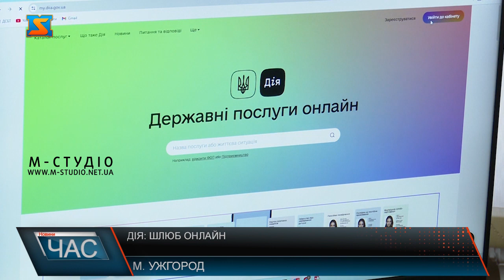Дія: шлюб онлайн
Наречений, наречена з будь яких куточків світу та працівник ДРАЦСу для церемонії - одружитися можна буде по відеоконференції! Незабаром в Україні стартує у Дії новий сервіс Шлюб онлайн. Зараз його тестують.  У кілька кліків стати подружжям можна буде не у всіх відділеннях ДРАТС, а лише у визначеному, яке буде наділене такими повноваженнями та забезпечене відповідним технічним оснащенням.  Послуга нова та унікальна і з точки зору законодавства України. Після тестування сервісу шлюб онлайн, у Мінцифри врахують недоліки і запустять у користування у Дії.